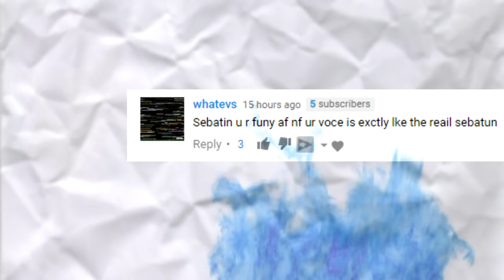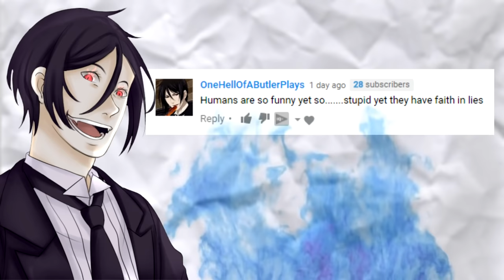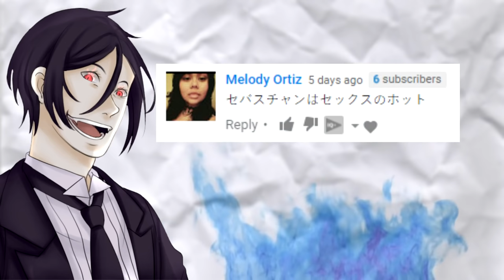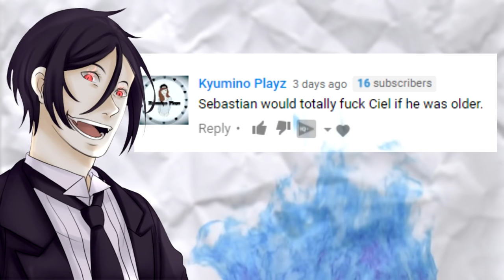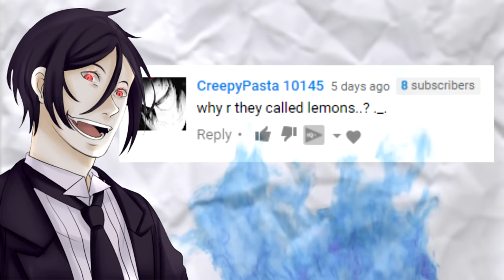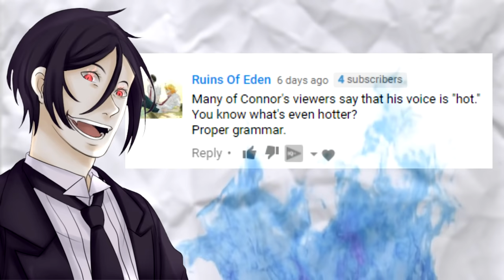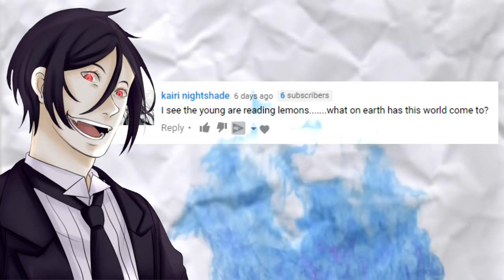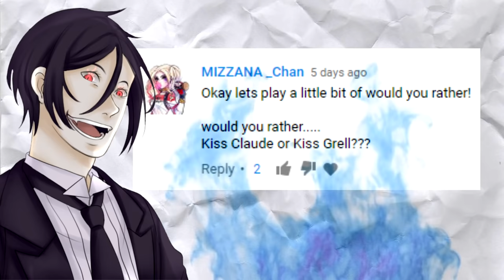BRITISH ASMR - SEBASTIAN ROASTING COMMENTS!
Black Butler's Sebastian Michaelis Reads/Roasts Comments with help from Nyanners!

Huge thanks to Princessko for making the amazing sprites!

Dilek Korkmaz
Chelsea Rose
Stephanie Meell
Betsy
Leeann